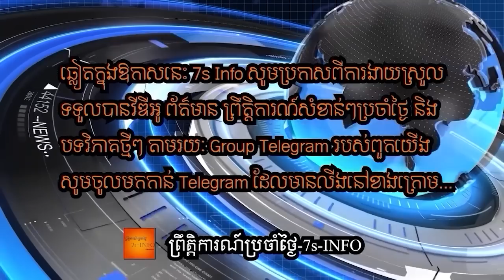មេដឹកនាំរដ្ឋប្រហារភូមានឹងជួបមេដឹកនាំផ្ដាច់ការពិភពលោកពូទីន ពិភាក្សាកិច្ចសហប្រតិបត្តិការយោធា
Myanmar's state-run broadcaster reports the country's top military commander met senior Russian defense ministry officials on Monday in Russia.

Russia's defense ministry on Tuesday released a statement reaffirming that Russia and Myanmar will deepen technological cooperation in military fields.

It's the second time that Myanmar has announced a Russian visit by Senior General Min Aung Hlaing since he took power in a February 2021 coup.

Myanmar apparently wants to show it has close ties with Russia as the Southeast Asian country has become more isolated from the global community.

Myanmar gets many of its weapons from Russia.
Chinese Foreign Minister Wang Yi visited Myanmar earlier this month for the first time since the coup.